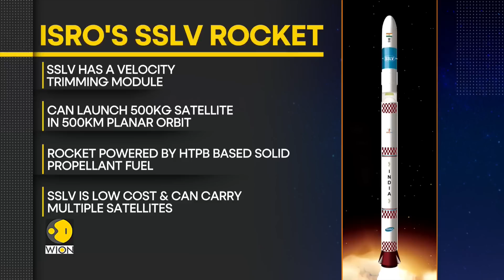ISRO to launch EOS-08 on SSLV rocket | Latest News | WION Pulse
ISRO will launch the EOS-08 earth observation satellite on August 16, 2024, aboard the SSLV-D3. Watch to know more.